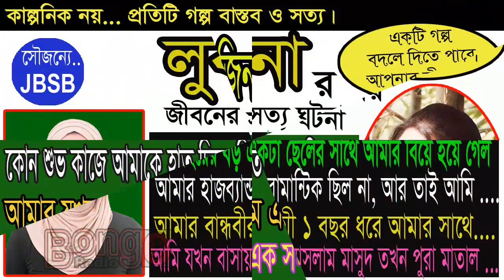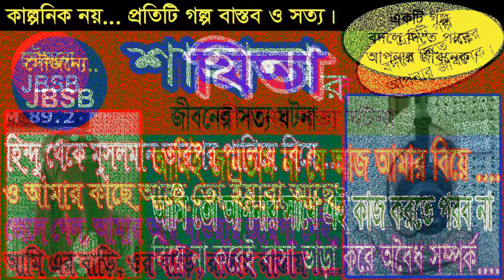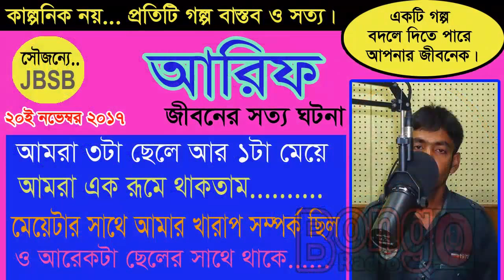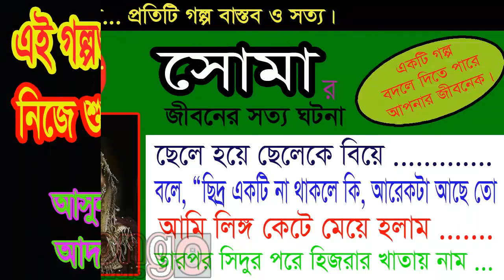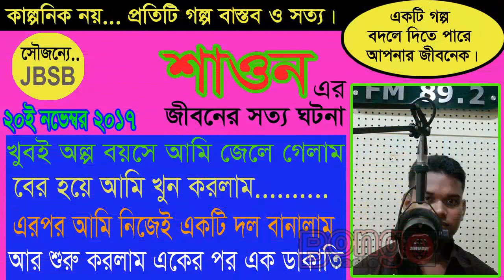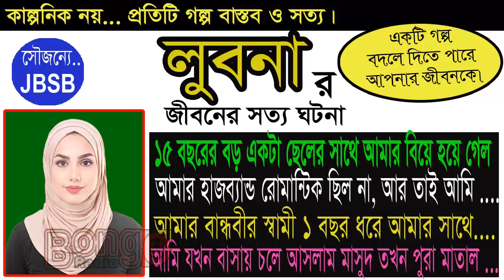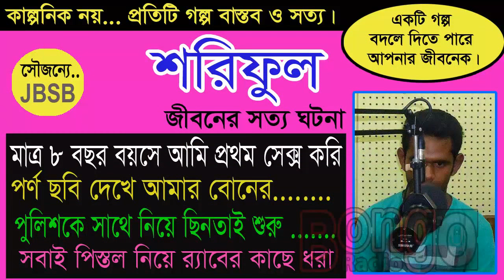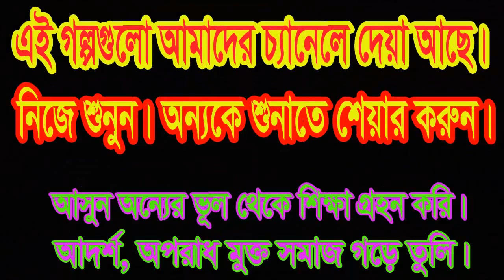kader JBSB Jaha Bolibo Sotto Bolibo RJ KEBRIA Bongo Radio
আজকের অতিথী (কাদের)। এখানে কাদের এর কণ্ঠে তার জীবনের সত্য গল্প তুলে ধরা হয়েছে।প্রতিটি গল্প বাস্তব ও সত|। প্র্রত্যেকটি গল্প থেকে কিছু না কিছু শেখার আছে।

বাংলাদেশ এফএম রেডিও'র সবচেয়ে সুন্দর সুন্দর বিভিন্ন গল্প সবার আগে শুনতে আমাদের এই চ্যানেলের সাথেই থাকুন।

Bongo Radio has the sole rights of all contents and it does not give permission to any business entity or individual to use these contents except Bongo Radio 2020.

This Channel is the Based on Educational Life Story. The uploaded all contents are Made by our own team. Also Sometimes We are using some Third-Party materials where we have the specific authorization and permission to use this on YouTube.